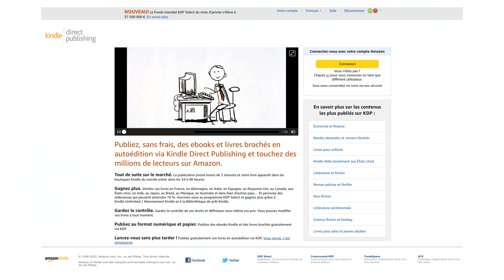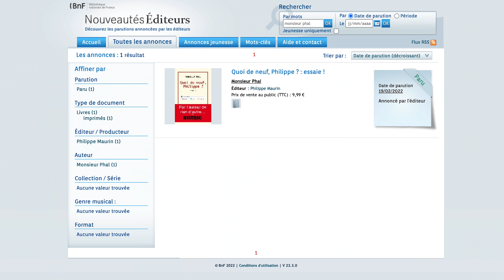🦓 J'ai écrit et édité un livre tout seul, sans rien y connaitre !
🦓 Fatĕor #31 : J'ai quitté un secteur après 20 ans d'activités pour démarrer une nouvelle vie, depuis je raconte des trucs.

🎤  J'ai décidé d'écrire un livre, tout seul, alors que je n'en lis pas. Je l'ai édité, tout seul, alors que je n'y connais rien. Dans cette vidéo, je parle un peu de mon ouvrage "Quoi de Neuf, Philippe ?" et un peu de comment j'ai fait et pourquoi je suis passé par KDP Amazon.

➡️ Pour passer commande de mon ouvrage "Quoi de neuf, Philippe ?" sur Amazon

🎶Josh Woodward : "I'll Be Right Behind You, Josephine"